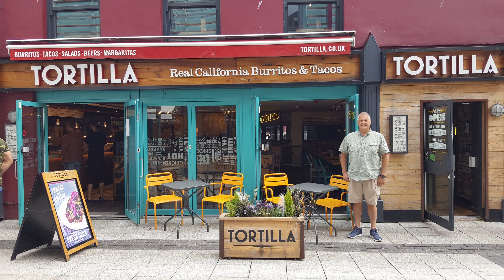190 Selfies in England and Wales 10 a day!